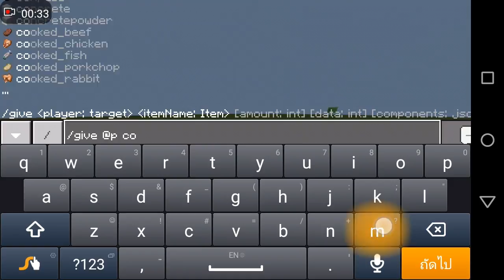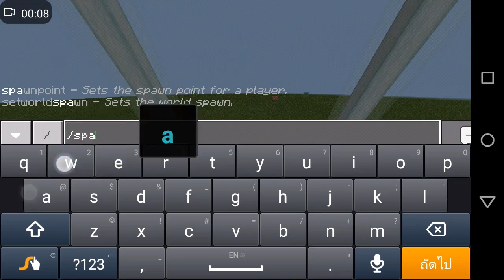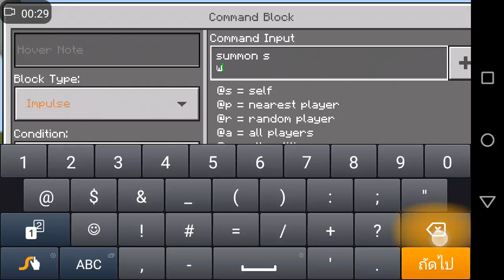▶วิธีอัญเชิญ-บัมเบิ้ลบี-มายังโลกของมายคราฟ | Minecarft PE Spawn transformers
⏺สวัสดีคับอยู่กับเเชลเเนล▶KENOS◀เเชลเเนลนี้ทำเกี่ยวกับMinecarft PE รีวิล Mod,Add On, Trick,Map,สอนสร้าง อื่นๆมากมาย หลายอย่าง ลงคลิปบางครั้ง◾ชอบยังใงฝาก✔ติดตามด้วยนะ✔

⭕ คำอธิบาย:  มายคราฟเป็นเกมส์เเนวสร้างสรรค์มากมายให้ลองตลอดสนับสนุนให้ใช้ของเเท้ดีกว่าเพราะว่าเป็นเกมส์เเนวที่เราจะเอามาเเคสมีอะไรต่างๆมากมาย ฝากสนับสนุนของเเท้กันด้วย

▶สนับสนุนของเเท้ Minecarft PE◀

⏺ ดูคลิปนี้เเล้ว หากชอบคลิปนี้ ก่ฝากกด Subscribe Like Share เเละที่สำคัญอย่าลืม⏺กด⏺🔔เพื่อจะใม่ใด้พลาดคลิปใหม่ๆด้วยนะ ขอบคุนครับ🔼

Line.[ใม่บอกนะ]
Fanpage.[ยังใม่ใด้สร้าง]

⬜ โดเนทให้ผม ผ่าน paypai หรือ บัตรต่างๆ ติดต่อทาง,เฟส,หรือ,ไลน์,ใด้เลย⬜
⭕Link donat to paypai⭕
⛔โดเนททางวอเลต⛔
โทรป่วนบลอคเบอร์  สำหรับใครต้องการโดเนท 🉐ทักมาใด้เเละจะเอาขึ้นหน้าคลิปให้㊙